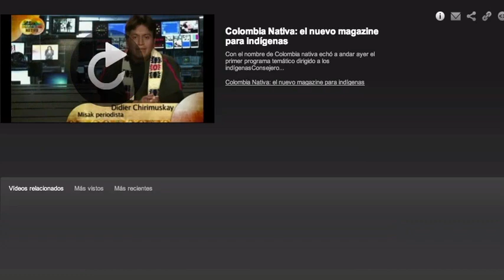Medios españoles apoyaron el proyecto "Colombia Nativa"